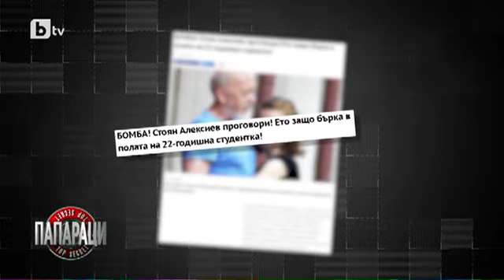Папараци: Стоян Алексиев отново в смущаваща сцена с непозната, млада дама